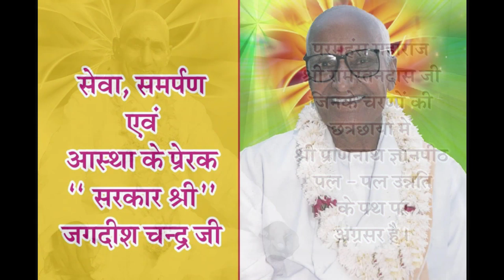Bitak Charcha (बीतक चर्चा) Day -16 : Jyotasana Ben